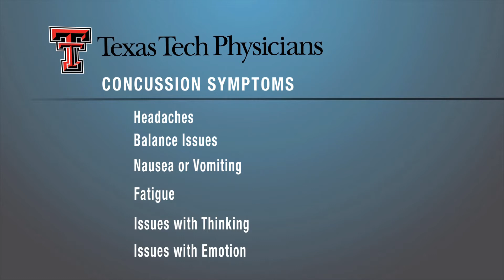Heads Up: Concussions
Texas Tech physicians discuss concussions in this edition of Medical Minute.